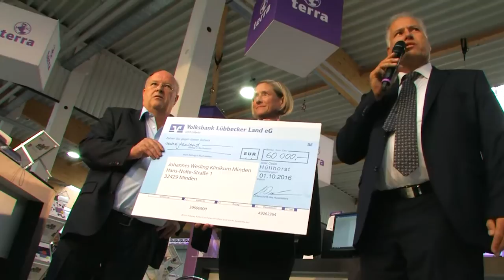Jubiläum der Wortmann AG – 30 Jahre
Eventfilm der Wortmann AG anlässlich ihres 30-jährigen Bestehens. Produziert haben wir diesen Eventfilm 2016.

Das sind wir:

ILEX MEDIA – ein Medienproduktionsunternehmen aus Lübbecke.

Das machen wir:

Von der Beratung über die Konzeption und Produktion bis hin zur Distribution sind wir für Unternehmen und Institutionen in den Bereichen Content Marketing, Werbung und PR im Einsatz.

Unser Produktionsangebot:

Corporate Film (Imagefilm, Produktfilm, Schulungsfilm, Eventfilm, Recruitingfilm, Werbespot)
3D-Animation
Fotografie (Werbung und PR)
Text (Werbung und PR)
Musik (Komposition)
Radiowerbung
Luftaufnahme (Film und Foto)

Und so erreichen Sie uns:

ILEX MEDIA • Waldemar Freitag
Osnabrücker Straße 54
32312 Lübbecke